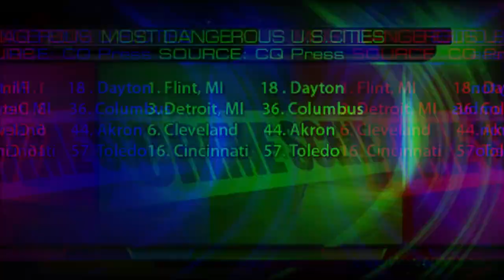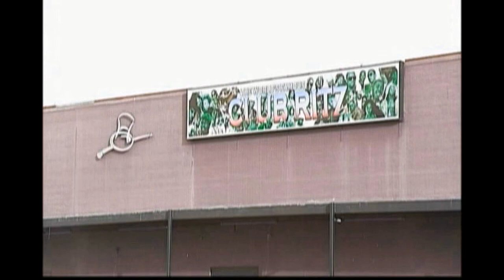Trae Art- The Pandemic ft The Truth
Cincinnati Artist
Based On True Events
BaKkNShennigans
OhioBoyz